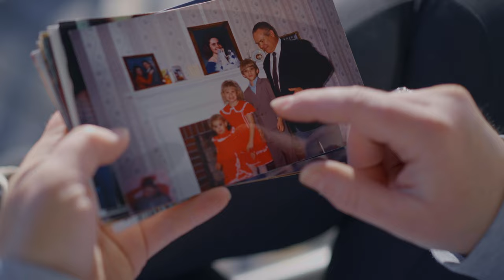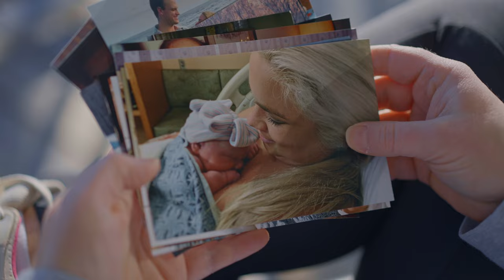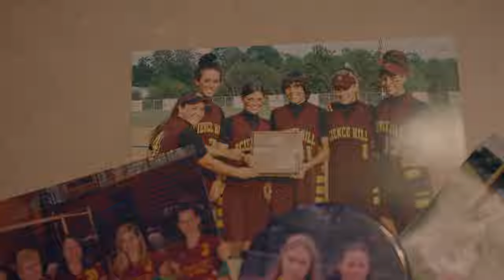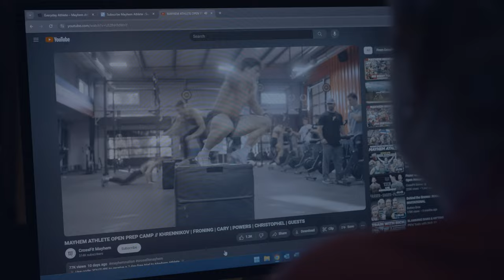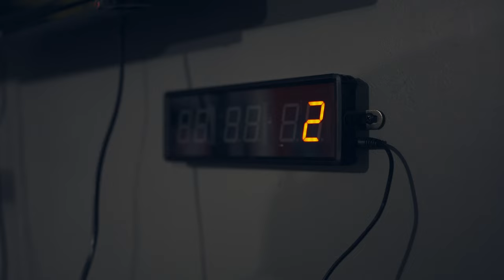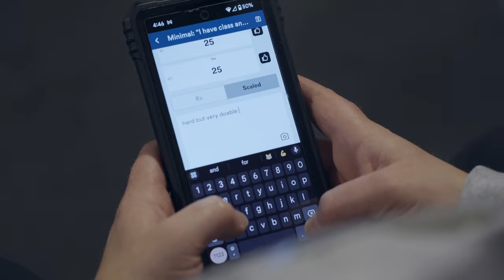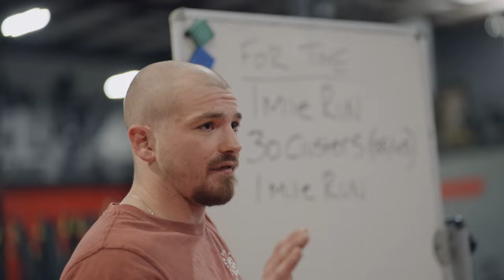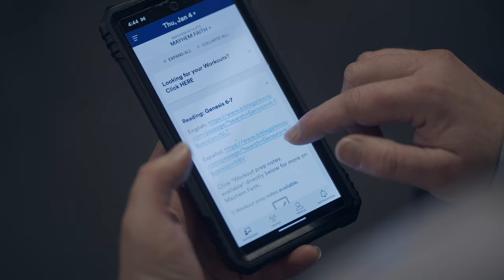The Heart of Mayhem II "Summer's Story" // A CrossFit Documentary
This is not your typical CrossFit Documentary, this is “The Heart of Mayhem II”.  We are all inspired by watching our favorite elite athletes show off their super-human capabilities, however, we wanted to showcase a different kind of super human. One of CrossFit Mayhem members, a mom and wife, who knew she needed to make a change, and though Mayhem was in her “backyard” stepping foot in the gym was Goliath sized hurdle she was not ready for. Her courage to challenge her fear and change her life can speak to all of us as we each work on overcoming the Goliath's in our own lives. We hope you enjoy Summer's story as much as we enjoy the joy she gives to us in Cookeville, Tennessee.

If you’re inspired by Summer’s story please consider sharing it with a friend.

» MTN OPS - NEW AND RETURNING customers can Save 20% on their purchase when you and use code FRONING.

CrossFit Mayhem is a YouTube channel for all things crossfit - including videos on CrossFit Games, Workouts, Training sessions, and more. 🔔

MB01035UMLTODWG
MB01SMRX4KESOGI
MB019GSNF9JZBAI
MB01ITXNE9ZI14H
MB01XBW9SZKE5NL
MB012OUWKBYRXS6
MB01ITHJXWF9YJN
MB01DE1EXSDWFLM
MB01Q0NL9UIQNN0
MB01035UMLTODWG